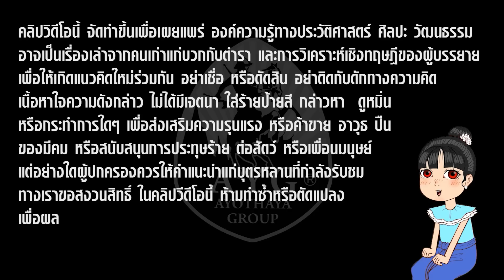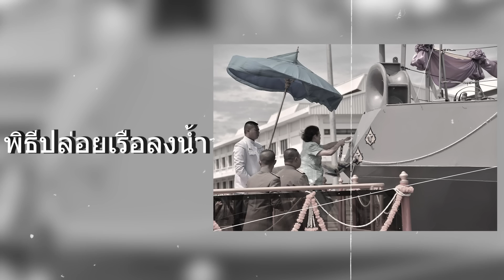พิธีกลบบัตรสุมเพลิง (กลบบาตรสุมเพลิง) EP.170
1.ท่านหมื่น  2. ท่านขุน  3. ออกพระ